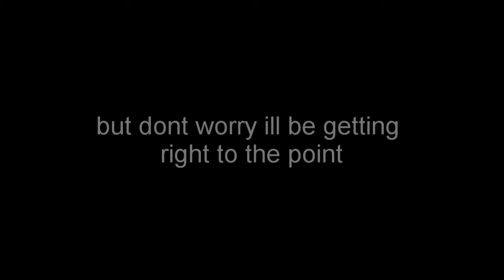Solved!!! how to pair your xbox turtle beach stealth 700 headset to your PC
in this video you will learn the answer to the mystery of what it takes to successfully pair your turtle beach 700 wireless headsets to your PC. this WILL work!